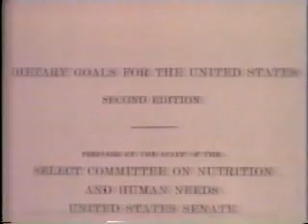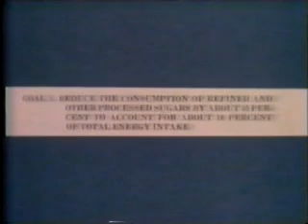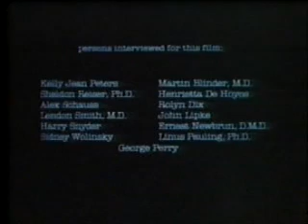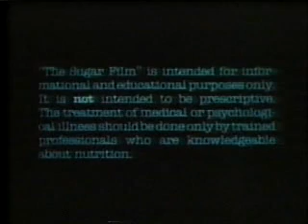Before Lustig's Bitter Truth - The Sugar Trap - 1986 - 6 of 6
This video is a documentary on the health impacts of sugar. It includes interviews with several researchers including Nobel Prize Winner Linus Pauling. It was mad in the early 1980's. It discusses fructose.